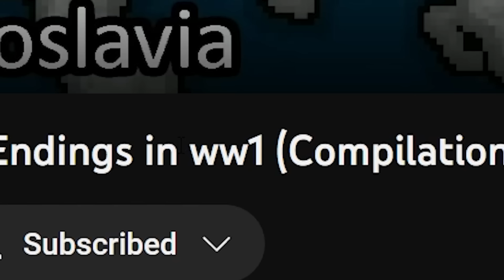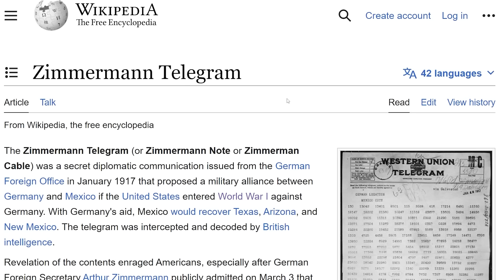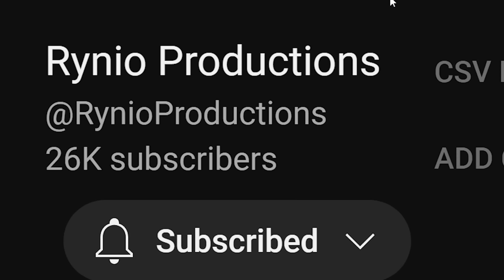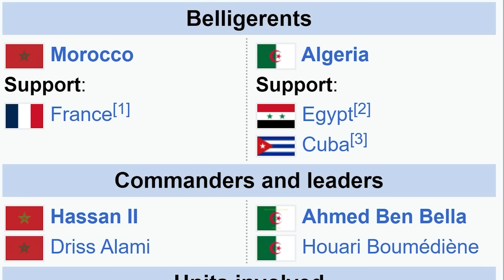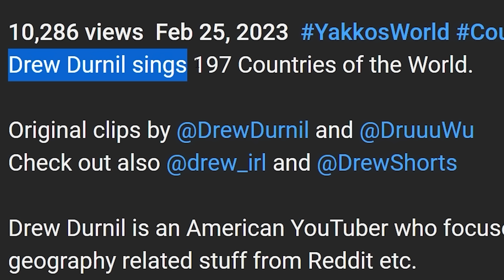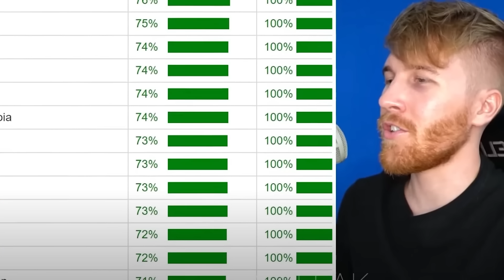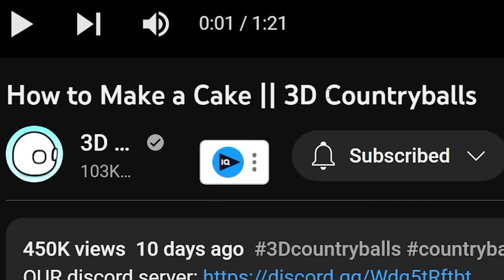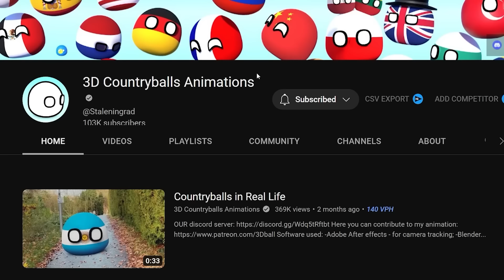Yakko's World But It's ME?!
SoviettheDILFofCountryhumans
Ivan Lima
Diary of a Wimpy Kid The Catfish
imabigboy
ZaneyBoi
Astrakonix
Brazilian guy from Brazil
Veiotic
Twickenhamster
TheMexican760
Triv44 aka DrewcometoCracow,Polandnextvacation
Robert Elonich
Patrick Allison
RyeThePie
The Polish–Lithuanian Commonwealth
LuxembourgLover
ortin 5610
Drew's Argentinian Grandpa
Carmel Saida
DJ McSkillet
drew's goth gf
Bryton Is The Best
Based Selene
Bjarne Wildfang
20 Dollars is a lot Drew!
aPhatNarwhal